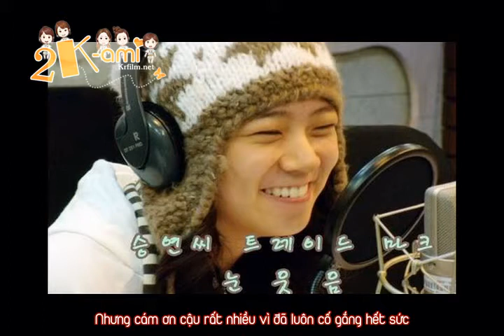[Vietsub by 2K-ami@KST] [040309] KARA @ ShimShimTaPa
Trans + Time: iam
Vid by twilight_saga
TS + EC by luuthingoclam